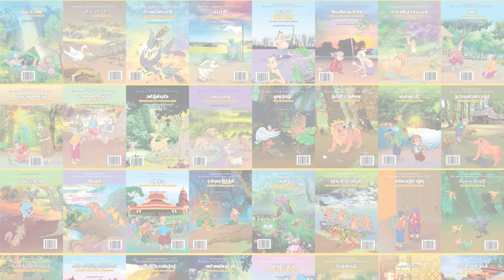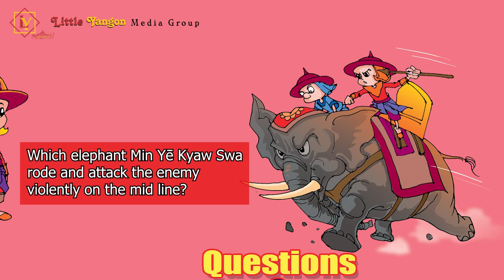စစ်သူကြီးမင်းရဲကျော်စွာ_Sitt Thu Gyi Min Ye Kyaw Swa (Myanmar Traditional Folk Tales)